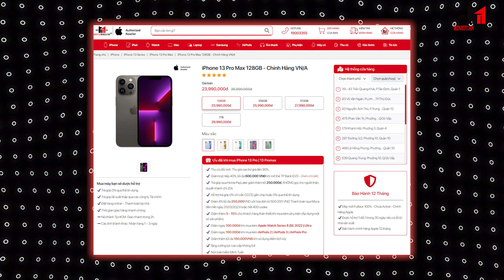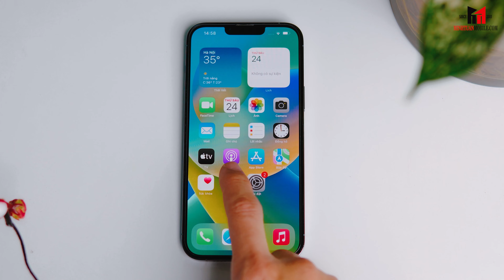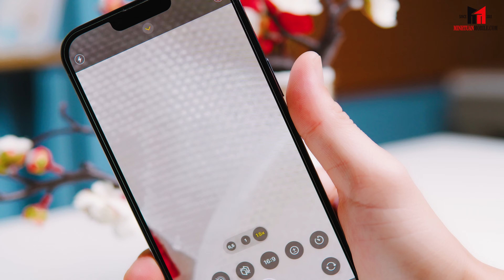iPhone 13 Pro Max: Em này còn tốt chán, không cần đến iPhone 14 Pro Max đâu!!! | Minh Tuấn Mobile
Nếu so sánh về ngoại hình thì iPhone 13 hay 14 Pro Max đều gần như tương đương với nhau. Chỉ khác biệt phần cấu hình bên trong như là không có Dynamic Island hay Always On Display nè. Nhưng nếu bạn không quá quan tâm đến 2 tính năng đó thì mua iPhone 13 Pro Max cũng đã quá ngon rồi. Chi tiết về em nó như thế nào thì xem hết video nha!